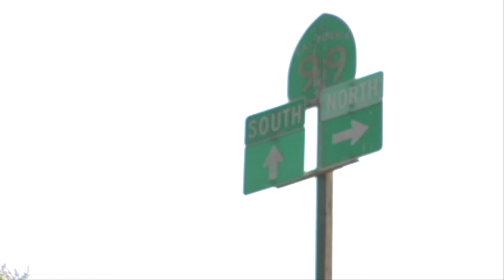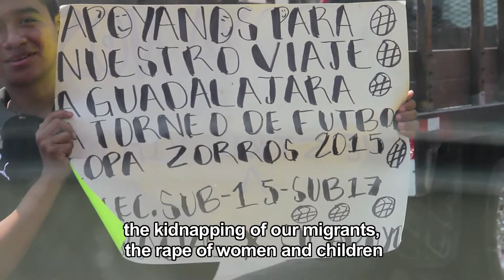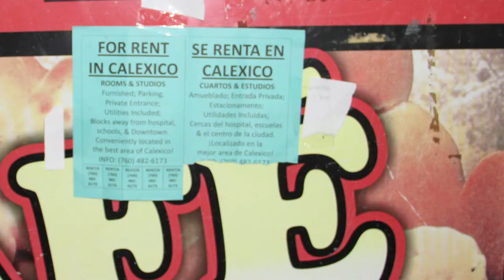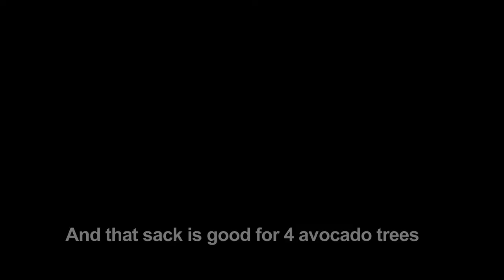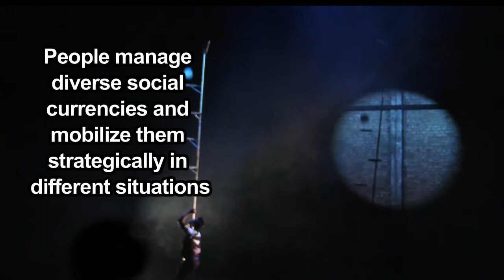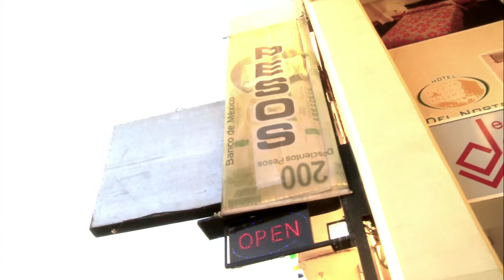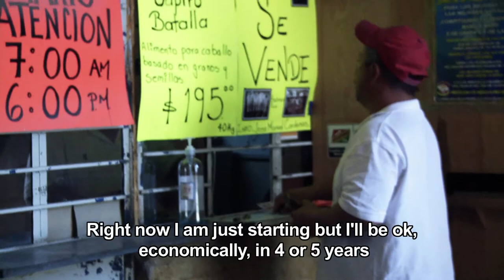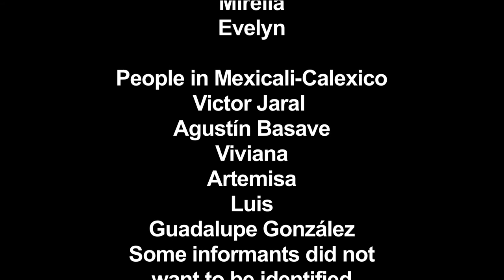Juggling Currencies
This 40-minute video takes an anthropological look on how people in two border contexts (Mexico/US) manipulate, manage and exchange money and social currencies. The film concludes that people simultaneously manage multiple currencies, normative frameworks and legal contexts and that getting by implies "juggling" currencies. This project, funded by the Institute for Money, Technology, and Financial Inclusion at the University of California, Irvine, took researchers to the border communities of Mexicali-Calexico and the central Mexico ranch community of Sabinilla, in the mountains of Jalisco. This project was led by CIESAS-Occidente researcher Dr. Magdalena Villarreal. Lead investigators Dr. Lya Niño and Joshua Greene carried out the field work. The video was produced by Joshua Greene, Ana Torres, and Pablo de la Peña.